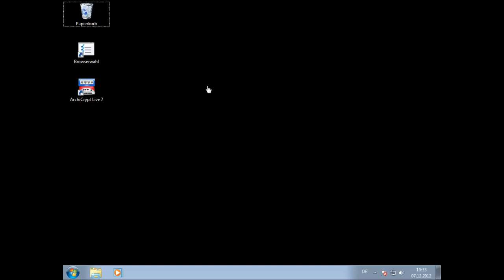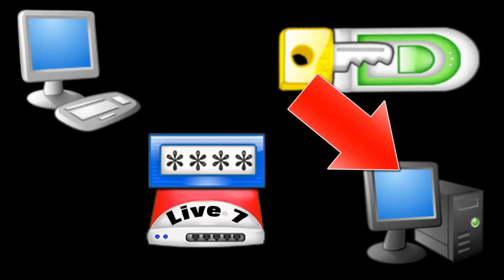ArchiCrypt Live - Was ist das?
ArchiCrypt Live ist ein Programm, welches Daten in einer virtuellen Festplatte in Echtzeit verschlüsselt. Funktionen wie mobiler Datensafe, Geheimfach, Einrichten von Umleitungen, Whitelisting beim Zugriff auf sensible Daten, X509 Zertifikate zum Datenaustausch und Signieren sind Bestandteil der Umfangreichen Sicherheitssoftware.